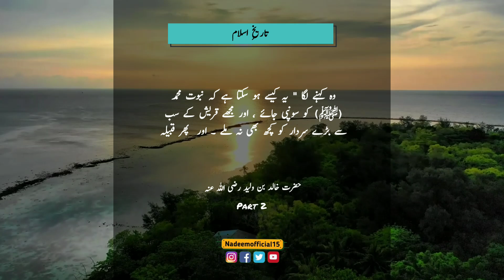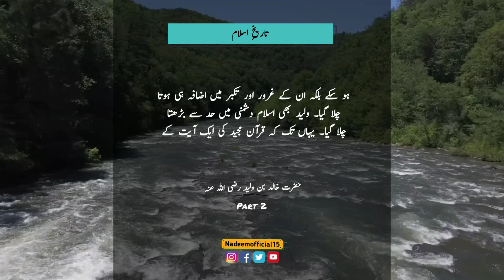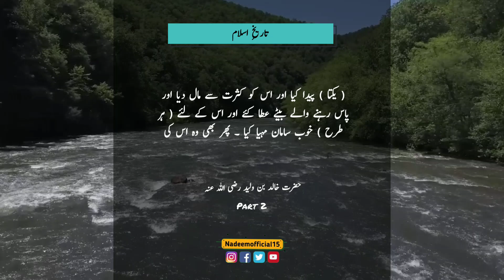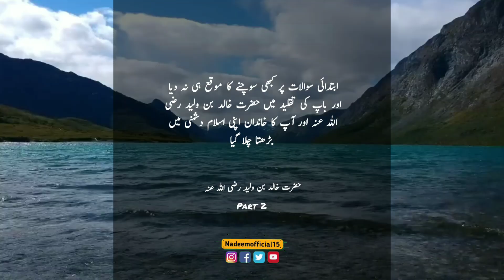Islamic History | Hazrat Khalid Bin Waleed R A | Part 2 | Nadeem Official